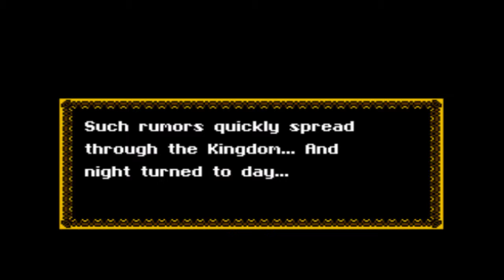Let's Play Dragon Quest 5: Part 11-Getting rid of the fake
And off to other things.